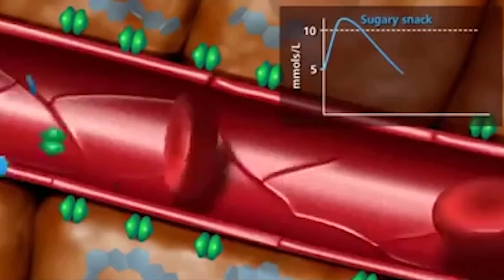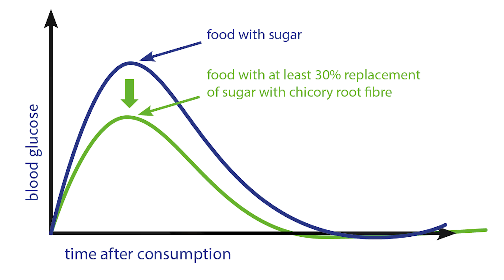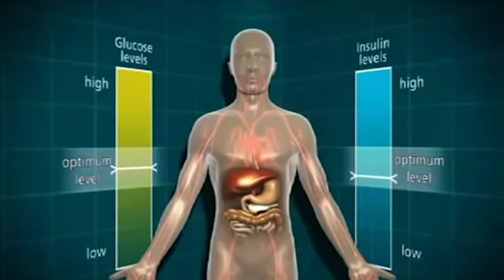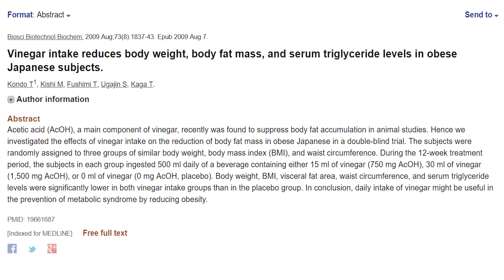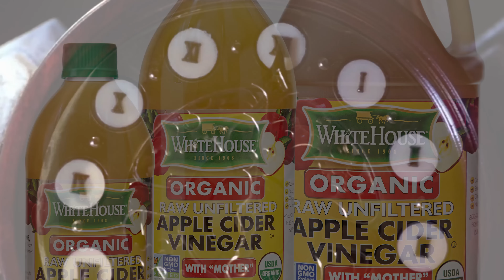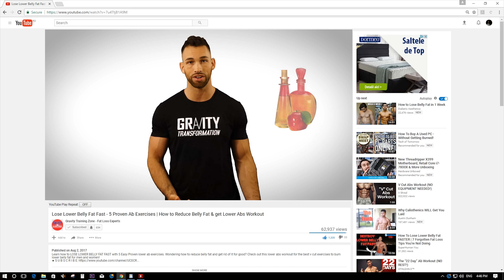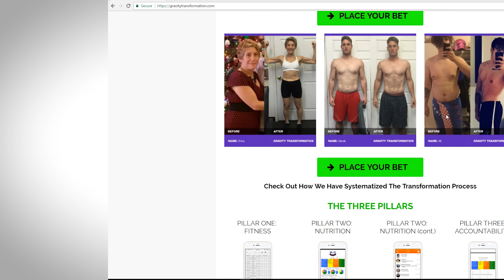Apple Cider Vinegar Benefits for Weight Loss?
Does apple cider vinegar have benefits for weight loss and fat loss?  Also to achieve the before and after results how should you drink acv? Should you drink it daily to lose weight and burn belly fat fast? All these questions are answered in today's video.

Timestamps:
#1: Acidic Acid 0:44
#2: Blood Sugar 2:30
#3: Fuller Feeling & Satisfaction – Slows Down Stomach Emptying 3:12
#4: Chronic Diseases 4:23
Drinking Apple Cider Vinegar 7:09

Can apple cider vinegar help you lose weight and burn fat faster? And for those of you that have been watching my channel for a while now you know that I'm not big on magical fixes or fat burning creams pills potions or powders. When it comes to that kind of stuff I tell it like it is but something about apple cider vinegar makes it worth it to take a closer look. And its not only because it's been used by people looking to improve their health for thousands of years but its also because there has been a lot of research and there are now so many solid studies on this drink. Apple cider vinegar is sourced from all natural ingredients and the main active component is acetic acid. Research suggest that it can help lower your blood sugar levels which right away is a great benefit for fat loss because when your blood sugar is high your insulin levels go up to deal with that blood sugar. When your insulin levels go up you're a lot more likely to store fat instead of burning it. The reason is because when your blood sugar goes up your body has only a couple places it can store all that glucose. The first place is in your muscles and your liver but only a limited amount can be stored there before the excess get stored as fat. By building more muscle and by constantly depleting your glycogen stores with a good balance of exercise and diet you can manage your blood sugar and avoid storing fat. But one study has shown that the ability of the liver and the muscles to absorb blood sugar was increased when taking apple cider vinegar. If your muscles and your liver can take in more glucose then that leaves less to be taken in by your fat cells. By lowering blood sugar apple cider vinegar will also decrease your insulin levels allowing you to have higher glucagon levels instead. This has been demonstrated in a study on rats where the ratio of insulin to glucagon was reduced. For those of you that don't know glucagon has pretty much the inverse function of insulin. It pulls energy from places like your fat cells when blood sugar starts dropping low. Meaning if glucagon goes up and insulin drops down from drinking apple cider vinegar we're setting up optimal conditions for fat loss and preventing fat storage. According to another study conducted at Arizona State University drinking apple cider vinegar before eating actually led to a decrease in change of blood sugar after carbohydrate filled meals. The acetic acid in the vinegar blocks the breakdown and absorption of starches during digestion which ultimately decreases the spike in blood sugar after a high carb meal. By avoiding the big spike we also avoid the big crash that comes after that initial spike. This is one of the reasons why so many people say that apple cider vinegar helps them feel more energized and be more productive throughout the day. Another thing that people report is that they feel more full and satisfied throughout the day rather than hungry. A study conducted in sweden found that the people that consumed vinegar with their meal reported a higher level of fullness and satisfaction after eating than those that did not consume the vinegar. A big reason for this may be because vinegar has been shown to slow down the rate at which food leaves the stomach. In a small study researchers found that taking apple cider vinegar with a starchy meal significantly slowed stomach emptying which led to an increased feeling of fullness. Not only do a lot of people confirm that they feel more full, but many people also report a decrease in the desire to eat snacks and junk food. And research over in the U.K. supports this claim. By keeping blood sugar levels even throughout the day the acetic acid serves as a natural appetite suppressant. This has obvious benefits for weight loss because if cravings and binge eating is held at bay you can make very quick progress on the scale and with your body fat percentage. In fact one of the biggest obstacles that I encounter with new clients that start training is getting a handle on their cravings. For example certain studies have shown that..